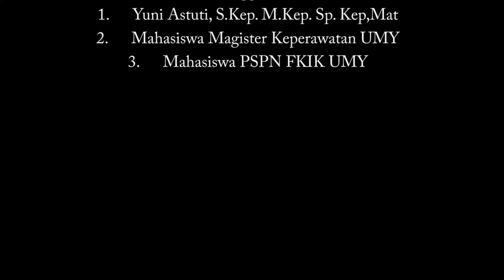Pengabdian masyarakat "Healthy Life for Smart Community", Jatinom, Klaten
pengabdian masyarakat ini merupakan kerjasama antara UMY dengan mitra RTAB (Rumah Tahfidz Al-Mustaqim Banyusri) berupa pemeriksaan kesehatan untuk masyarakat umum, serta anak-anak. Dilakukan pula program bank sampah madrasah cilik "Sakura" untuk mendidik masyarakat dan anak-anak untuk peduli terhadap lingkungan. Lokasi kegiatan di Banyusri, Krajan, Jatinom, Klaten, Mei 2020 sebelum wabah corona.